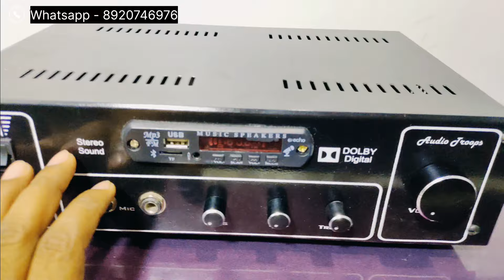200w Stereo Amplifier | Amplifier full wiring | Best Amplifier for Home | Mini DJ | M - 8920746976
1000w amplifier board
1500w amplifier board
1800w amplifier board
mono vs stereo board
which is best board
mono Lena Chahiye ya stereo
mono board achha hai ya stereo
all details about mono board
all details about stereo board
difference between mono and stereo board
200w stereo amplifier
200w Amplifier
400w stereo amplifier
400w amplifier
500w board
1000w mono board
active crossover
preamp
bass treble
3 band bass treble
100w mono board
200w stereo board
400w mono board
400w stereo board
800w amplifier board
200+200 watts amplifier board
1000w complete amplifier
500w complete Amplifier
toroidal transformer
transformer for 500w
transformer for 1000w
class d amplifier board
class h amplifier board
2000w amplifier board
electronic items
Phillips capicitors
junzl capicitors
vishay capicitors
wireless speaker
Bluetooth speaker
price details
lajpat Rai market
portable wireless speaker
Bluetooth speaker
sound testing
amplifier ki wiring kaise kare
board ke connection kaise kare
power supply ki wiring kaise kare
transformer ki wiring kaise kare
amplifier wiring video
1000w driver board
1400w driver board
1500w driver board
2000w driver board
amplifier Cabinets
amplifier Cabinets kaha se kharide
active crossover
passive crossover
crossover kaha se kharide
best crossover for amplifier
200w pcb
100w pcb
400w pcb
500w pcb
1000w pcb
1500w pcb
2000w pcb
soft starter pcb
amplifier Cabinet
amplifier Cabinet kaha se kharide
2.1 amplifier cabinet
5.1 amplifier cabinet
acrylic penal kaha se kharide
speaker protection
stereo Speaker Protection
mono speaker protection
dual speaker protection
single channel speaker protection
toroidal transformer
toroidal transformer kaha se kharide
toroidal transformer manufacturers in Delhi